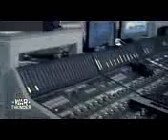War Thunder Symphony Of Steel